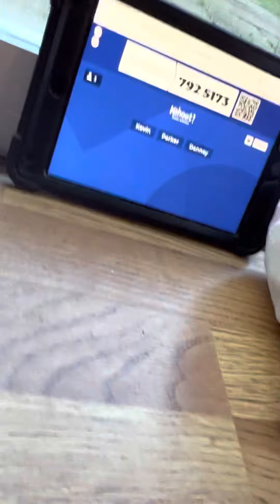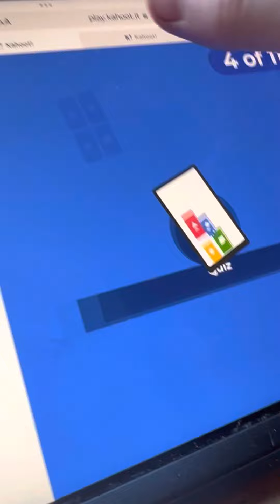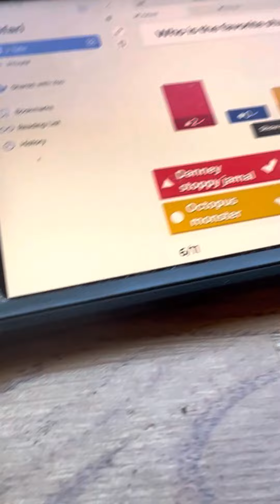When you the unit 70789965432135678996644 Kahoot part 1